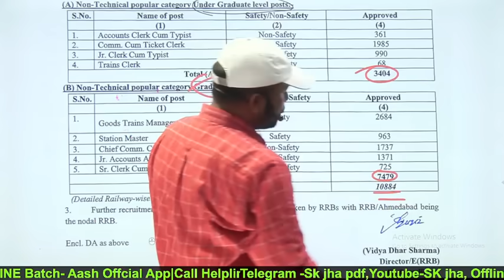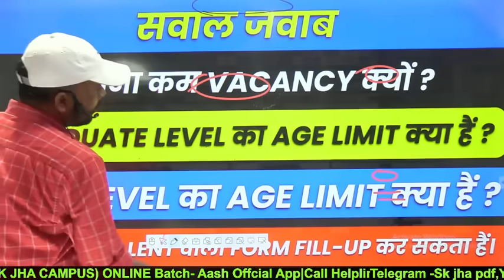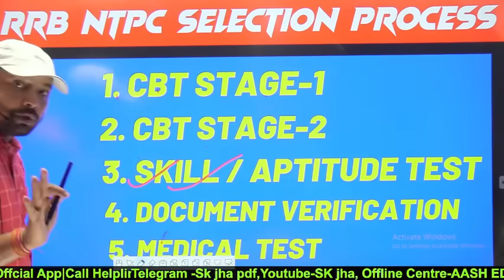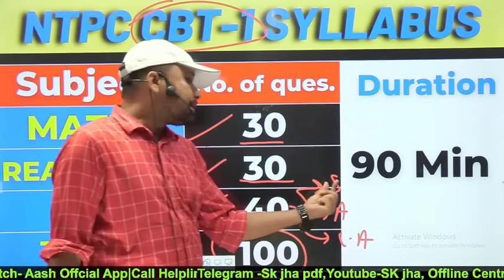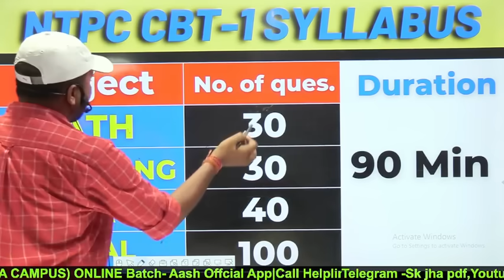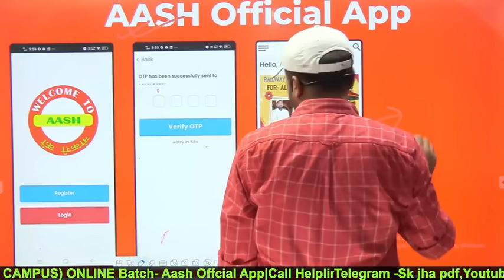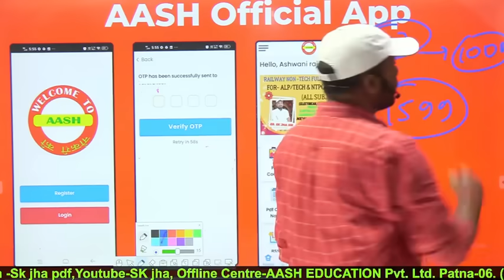RRB NTPC VACANCY 2024|VIRAL NOTICE|TOTAL POST (GRADUATE&UNDER GRADUATE LEVEL) 10884|Er. S K Jha Sir